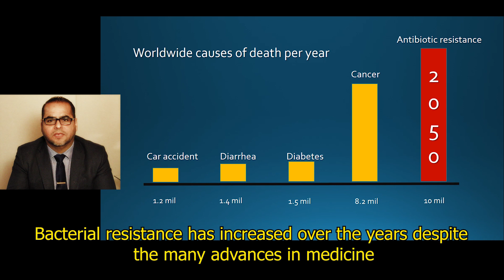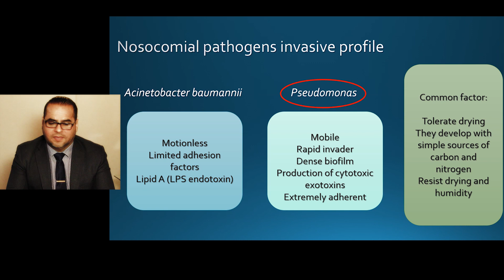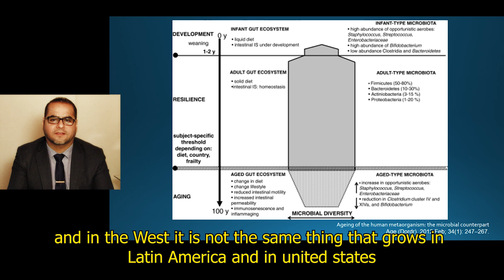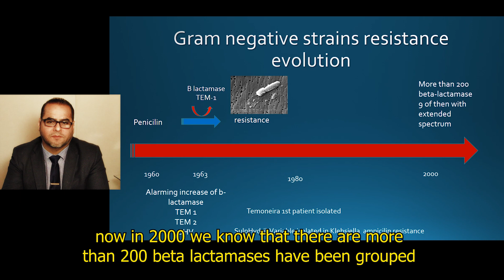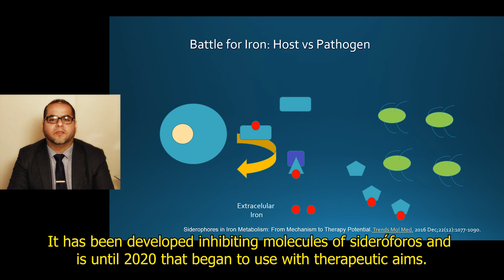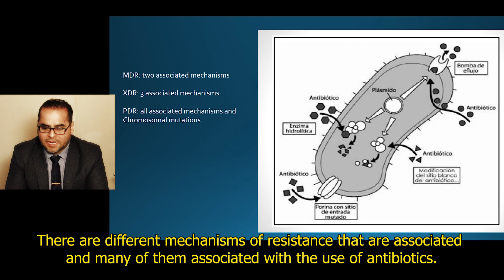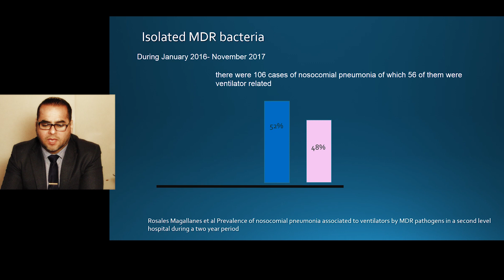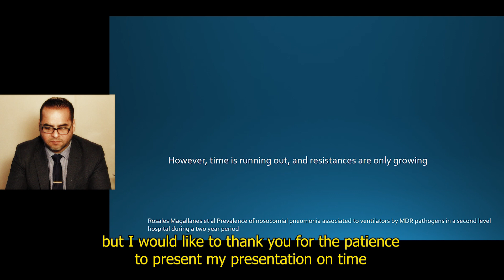Neumonia asociada a ventilacion causada por microorganismos MDR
Congreso Mundial Dubai 2019